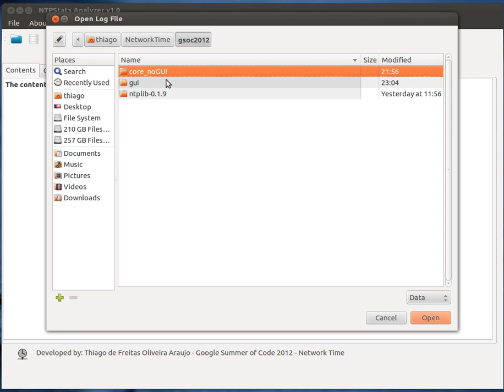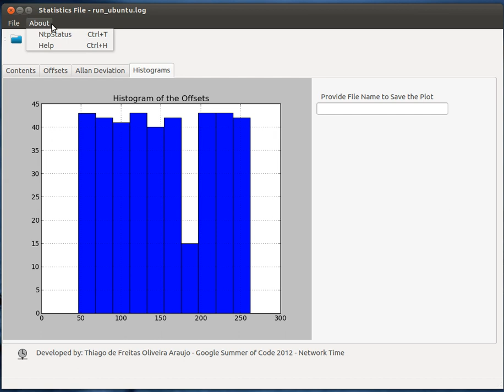NTP Stats Analyzer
First Prototype of a GUI for a developed core aimed to analyze the Statistics from NTP